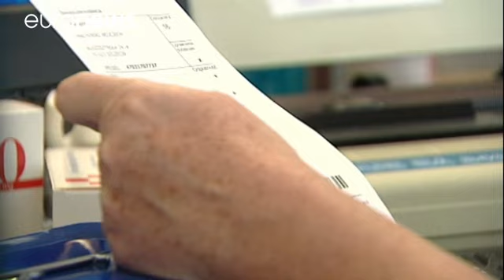Poland: Free prescription medicine for over-75s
Senior citizens aged 75 and over are entitled to free prescription drugs in Poland from September 1 under a new law.